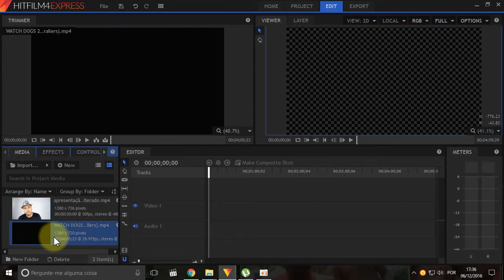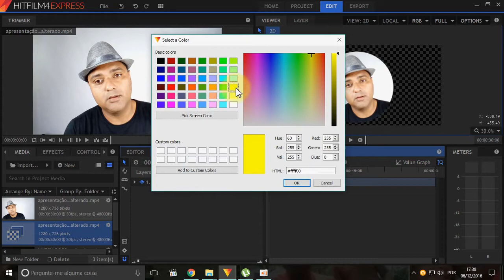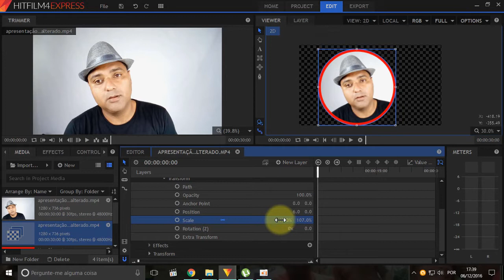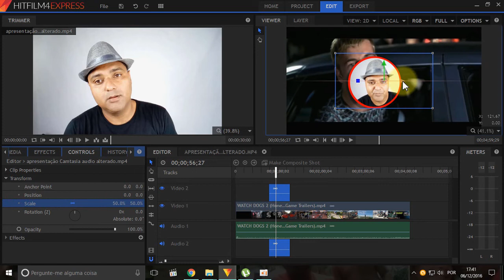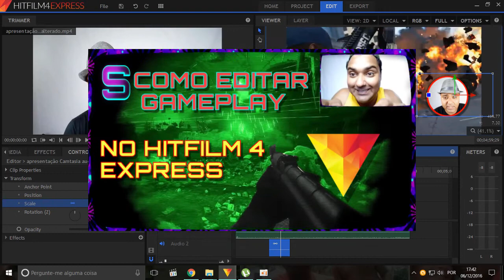Tutorial HITFILM 4 EXPRESS ( Como criar uma facecam )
Neste tutorial do Hitfilm 4 Express vamos aprender a criar uma facecam.

Dê um Like e apoie nossa iniciativa ! 👍